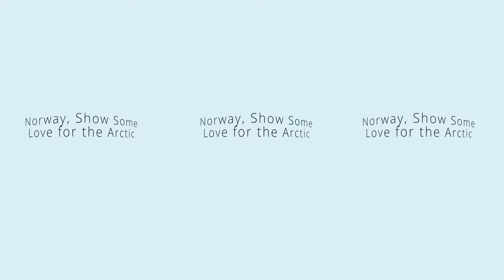A Journey to the Arctic - Media Monks (for Greenpeace) - Trailer